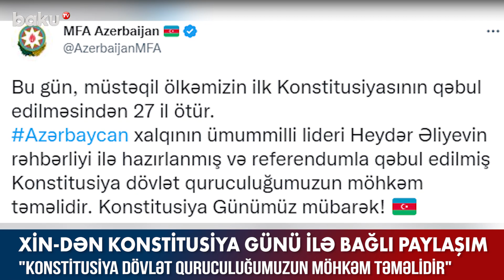XİN-dən Konstitusiya Günü ilə bağlı paylaşım - BAKU TV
XİN-dən Konstitusiya Günü ilə bağlı paylaşım